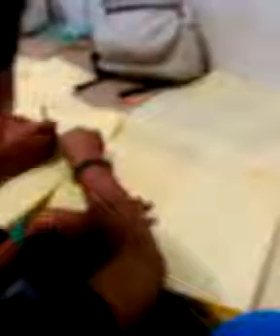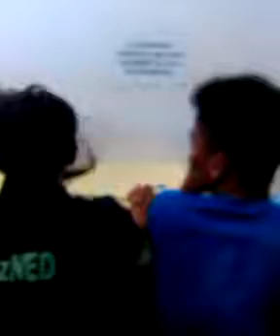4th Night of the LAYMAN's BOOKKEEPING TRAINING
Former Out of School Youth, SCHOLARS of CapizNED, and MEMBERS of the Santuario ng mga Kabataang Naligaw ng Landas Accociation 9SAKANAL)